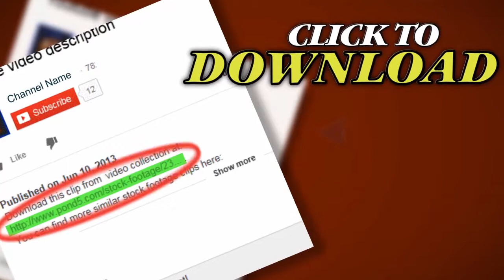Water Color 17. Stock Footage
Thank you for visiting our page Water Color 17. Stock Footage"